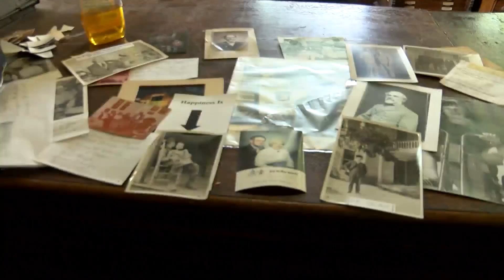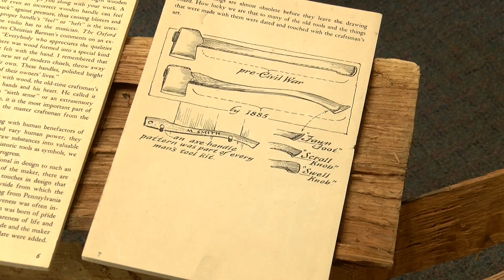A look at the history inside the 1903 Courthouse Museum in Waynesville, Missouri